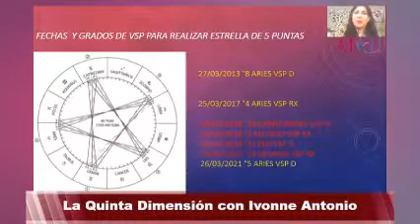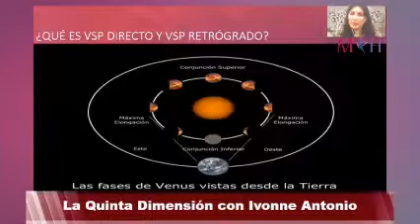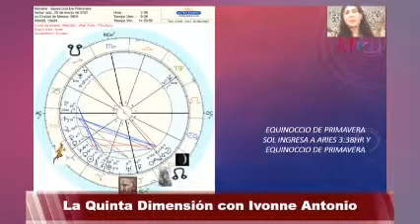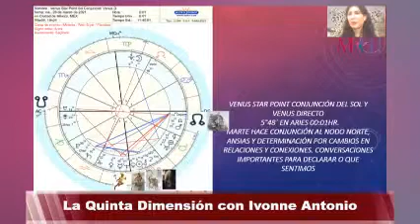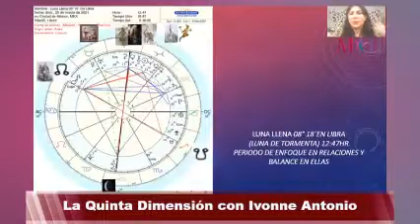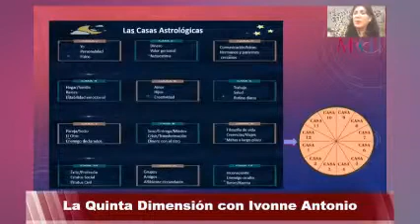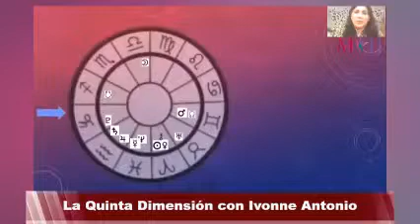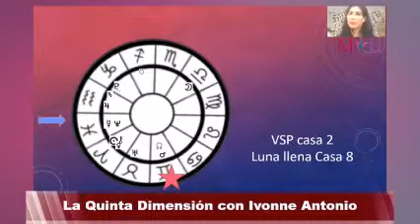La Quinta Dimensión con Ivonne Antonio 26/03/2021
Tema: Venus Star Point °5 de Aries y Luna Llena °8 de Libra del 28 de marzo del 2021En vivo